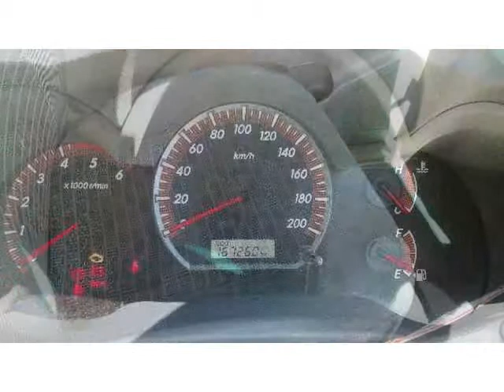2012 TOYOTA HILUX 3.0D-4D RAIDER XTRA CAB 4X4 P/U S/C Auto For Sale On Auto Trader South Africa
2012 TOYOTA HILUX 3.0D-4D RAIDER XTRA CAB 4X4 P/U S/C Auto For Sale On Auto Trader South Africa

Vehicle Specs:
161023 km
4x4
Manual
White